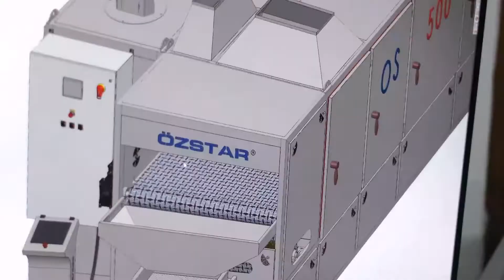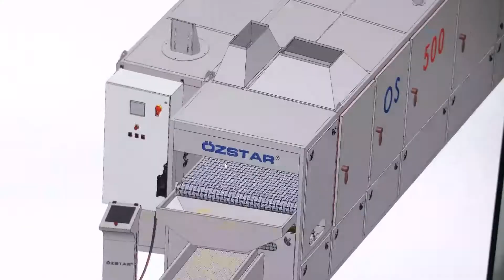OS500 Paletli Kavurma Fırını 500kg/saat - OS500 Belt Type Roasting Machine 500kg/h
آلاتتحميصالمكسرات آلاتتحميصالمكسرات # أفرانتحميصمجففة أفرانتحميصالمكسراتالكهربائية فرنكهربائي آلةتحميصفواكهمجففة آلاتتحميصمجففة آلاتتحميصالحزامي فرنتحميصالبذور آلةتحميصالفولالسودانيبالقشرة خطإنتاجحبوبالفستقالحلبي